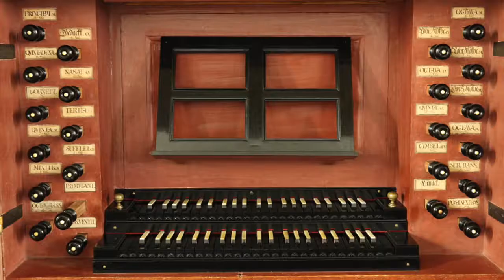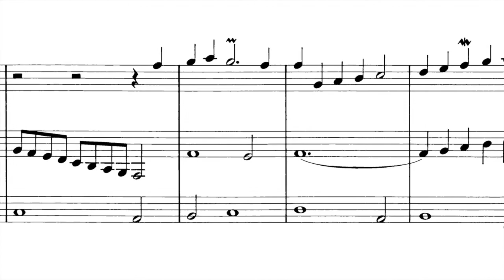Georg Böhm (1661-1733) - Herr Jesu Christ dich zu uns wend - Silbermann in Zöblitz - Jon Liinason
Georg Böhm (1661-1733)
Herr Jesu Christ dich zu uns wend
Versus 4

Jon Liinason

Organ by Gottfried Silbermann (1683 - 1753), built in 1742
in the Evangelische Stadtkirche Zöblitz, Germany

Gottfried Silbermann is the most prominent Central German organ builder in the baroque period. As Honorary Court and State Organ Builder to the King of Poland and Elector of Saxony he built approximately 45 instruments from one to three manuals. By using elements of French organ building he created a unique sound style.

The two manual organ of the Evangelische Stadtkirche Zöblitz in the Ore Mountains was built by Silbermann in 1742. Hence it belongs to his later works. With 20 stops it is a representative of an instrument type that he realized several times, for example in Freiberg, Fraureuth, Reinhardsgrimma and Forchheim. Thanks to a donation the organ could be carefully restored in 1997 so that nowadays it presents itself in an impressive manner. During the restoration it was also possible to uncover the original coloration of the facade.

Hauptwerk version by Prospectum.